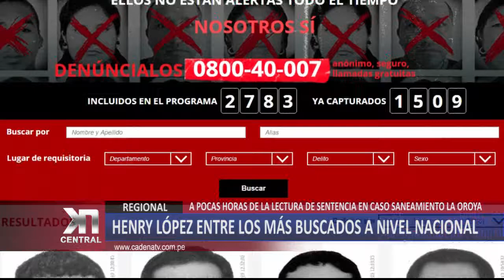HENRY LÓPEZ ENTRE LOS MÁS BUSCADOS A NIVEL NACIONAL